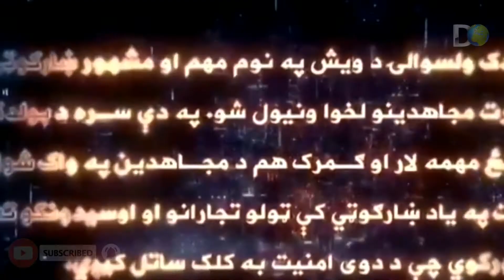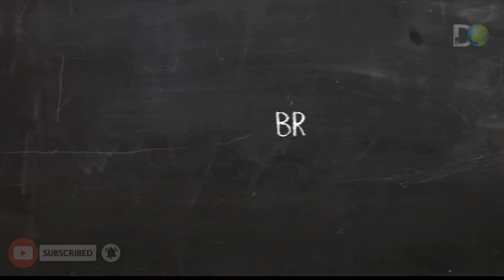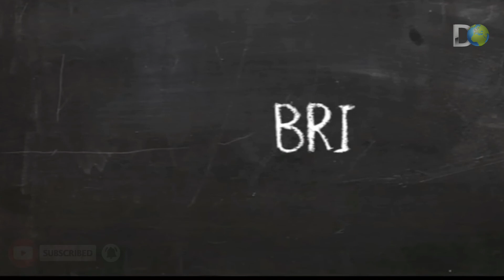Who Support Taliban against America | China and Pakistan support Taliban | Discover Facts